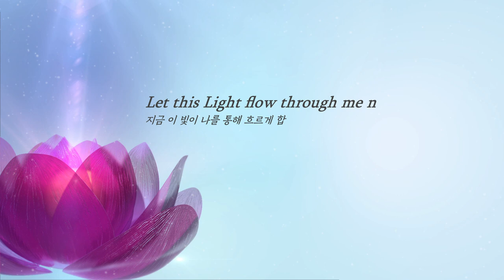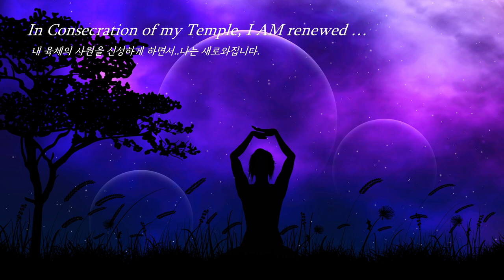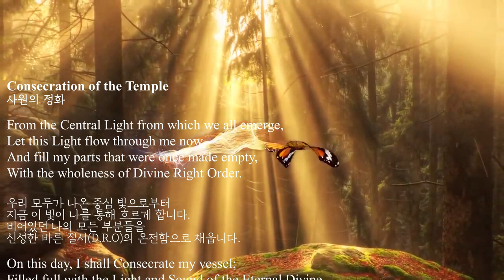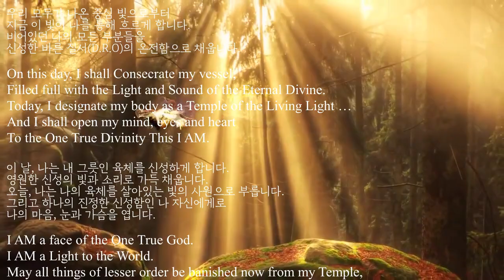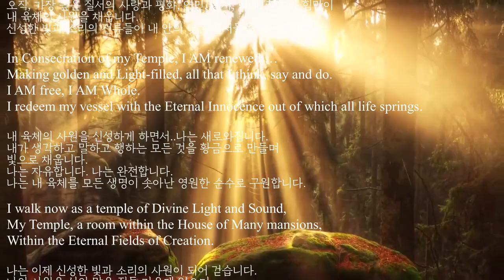Consecration of the Temple. Poświęcenie Świątyni.